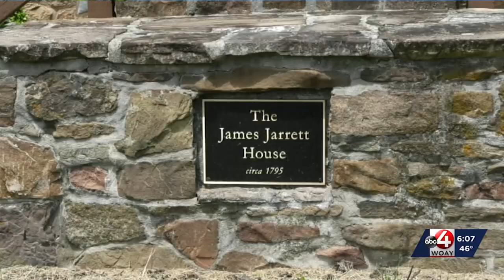HOME AMONG THE HILLS TOUR